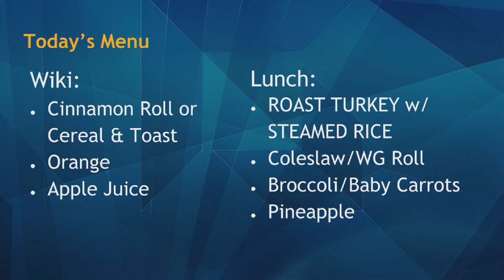04/12/2019 KVIKS Bulletin